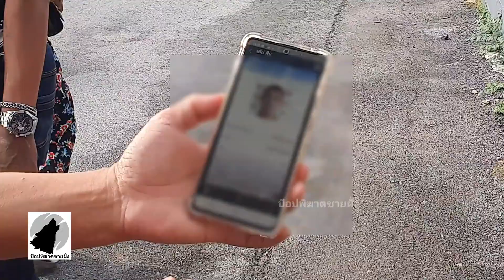ตำรวจสัตหีบ นำกำลังบุกชิงตัวประกัน ช่วยเหลือหญิงสาว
✅เมื่อเวลา 16.00 น.วันที่ 13 ต.ค.65 ร.ต.อ.หญิง จิรญา ทองช้อย รองสารวัตรสอบสวน ได้รับแจ้งเหตุชายคุ้มคลั่งทำร้ายคนในบ้านได้รับบาดเจ็บสาหัส ภายในซอยสัตหีบสุขุมวิท 13 ม.4 ต.สัตหีบ อ.สัตหีบ จ.ชลบุรี หลังรับแจ้งได้เข้าตรวจสอบ พร้อมประสานขอกำลังตำรวจ ร่วมกับเจ้าหน้าที่หน่วยกู้ภัยมูลนิธิสว่างโรจนธรรมสถานสัตหีบ เข้าระงับเหตุ

✅ที่เกิดเหตุเป็นบ้านเดี่ยวปูนชั้นเดียวรั้วรอบขอบชิด ประตูถูกล็อคกลอนจากทุกด้าน บนพื้นหน้าบ้านพบกองเลือดขนาดใหญ่ ส่วนผู้ก่อเหตุคือ นายสมหวัง สังข์อุดม อายุ 33 ปี อยู่ในอาการคุ้มคลั่ง ตะโกนโวยวาย ถูกคนมาตามฆ่า พร้อมจับตัว น.ส.รุ่งทิวา อายุ 30 ปี แฟนสาว ที่ได้รับบาดเจ็บ เป็นตัวประกันอยู่ภายในห้องน้ำ เจ้าหน้าที่ตำรวจได้ใช้เวลากว่า 30 นาที พยายามเกลี้ยกล่อมแต่ไม่เป็นผล ก่อนตัดสินใจนำทีม พร้อมโล่กันกระสุน ฝ่าพังประตูเข้าประชิดตัวผู้ก่อเหตุ สามารถจับกุมตัว และช่วยเหลือคนเจ็บออกมาได้สำเร็จ พบถูกมีดทำครัวยาว 9 เซนติเมตร ที่ตกบนพื้นห้องน้ำ แทงบริเวณลำคอขวา 1 แผล ราวนมขวา 2 แผล และชายโครงขวา 2 แผล รวม 5 แผล เบื้องต้น หน่วยกู้ภัยได้นำตัวส่งรักษายัง ห้องฉุกเฉิน โรงพยาบาลสมเด็จพระนางเจ้าสิริกิติ์ กรมแพทย์ทหารเรือ

✅ส่วนผู้ก่อเหตุ ระหว่างเจ้าหน้าที่ตำรวจกำลังควบคุมตัวออกจากจุดเกิดเหตุ หวิดเกิดเหตุการณ์ปะทะกันขึ้น เมื่อฝ่ายผู้เป็นน้องชายของผู้ได้รับบาดเจ็บ มีความโกรธแค้นตะโกนด่าด้วยคำหยาบคาย พยายามจะเข้ามาทำร้ายร่างกายผู้ก่อเหตุ ทำเอาเจ้าหน้าที่ต้องเข้าระงับเหตุวุ่นไปตามๆกัน

✅สอบถาม มารดาผู้ได้รับบาดเจ็บ เจ้าของบ้าน เล่าว่า ลูกสาวได้คบหากับผู้ก่อเหตุมานานราว 4 เดือน ก่อนเกิดเหตุแฟนหนุ่มได้มาตามราวีถึงบ้าน พร้อมกับมีอาการคุ้มคลั่ง หลอนเห็นมีคนมาตามฆ่า ก่อนใช้กรรไกรจ้วงแทงลูกสาวที่บริเวณหน้าบ้าน และลากเข้าไปกักขังอยู่ภายในบ้าน ซึ่งตนเองตกใจอย่างมาก รีบวิ่งหลบหนีเอาชีวิตรอดออกมาได้อย่างหวุดหงิด

✅ด้าน ร้อยเวรเจ้าของคดี ได้เก็บหลักฐานในที่เกิดเหตุ พร้อมเชิญพยานที่เห็นเหตุการณ์ไปทำการสอบสวนเพื่อเป็นหลักฐานในการดำเนินคดีกับผู้ก่อเหตุ ที่เข้าข่ายในความผิดฐาน พยายามฆ่า กักขังหน่วงเหนี่ยว และเสพยาเสพติดให้โทษประเภทที่ 1 (ยาบ้า) ต่อไป

✅ณัฐภูมินทร์ – พัชรพล ปานรักษ์ อ.สัตหีบ จ.ชลบุรี 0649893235